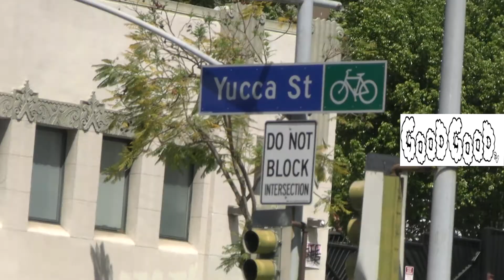GoodGoodtv S1 Ep31 - Hollywood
Rook Thompson - "Fuckery" New Mixtape Rook Thompson PAYDAY2 Mixtape on Spinrilla.com Soundcloud Rook Thompson Google Rook Thompson email send beats music Real Rook Thompson